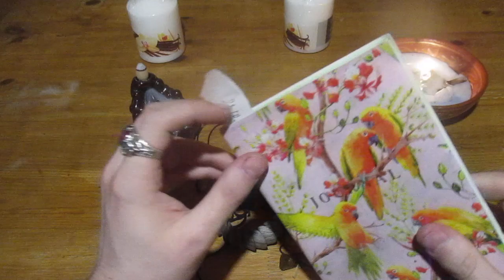МАГИЧЕСКИЕ ВОЙНЫ - ОТРАБОТАННЫЕ АМУЛЕТЫ - MAG CORVUS Часть 1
Магические войны оставляют за собой огромную кучу отработанного магического мусора. Как утилизировать амулеты? Ответы в этом видео и по нашим ссылкам:
МАГИЧЕСКИЕ ВОЙНЫ - КАК ВЫГЛЯДЯТ ОТРАБОТАННЫЕ АМУЛЕТЫ?
Руны, камни, кольца, браслеты и прочие расходники. Разговор о магических войнах с практикующим Светлым Магом в рубрике: В гостях у мага. Mag Corvus